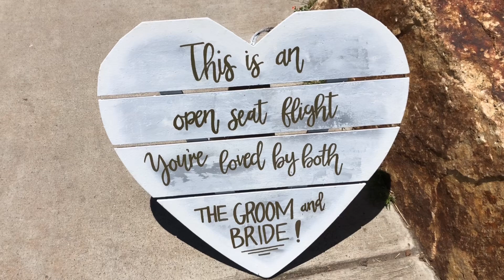My Cousin’s Wedding~👰‍♀️🤵🏽‍♂️💍June 21, 2024 [SPANISH VERSION]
Ivan Rojas & Esmeralda Tovar’s wedding 👰‍♀️💍🤵🏽‍♂️